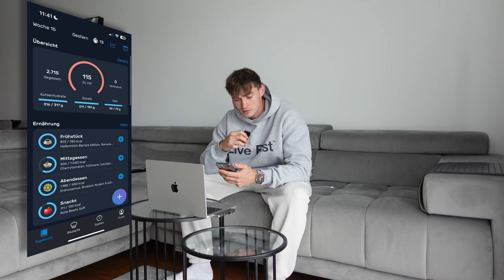1 Tag so essen wie The Franklin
Ein Tag so Essen wie  @the.franklin
Vielen Dank für deine Reaktion mein Bester!

Meine Buchempfehlungen:
Das Große Buch vom Schlaf
1% Methode
48 Gesetze der Macht
Der Weg eine wahren Mannes
6 Säulen des Selbstwertgefühls